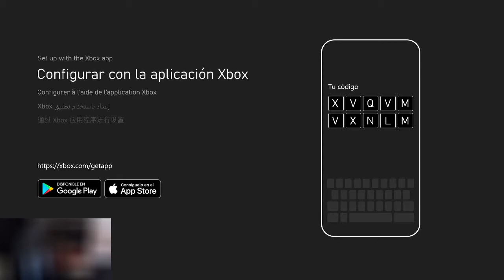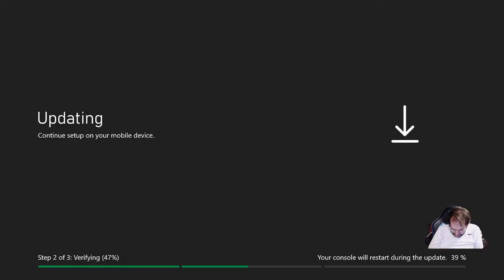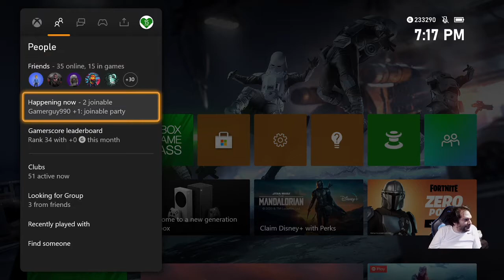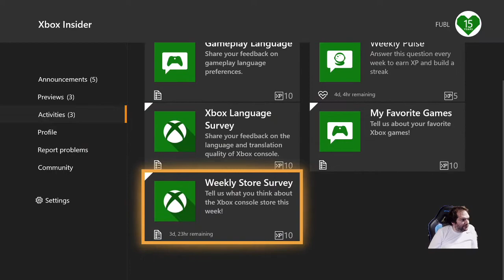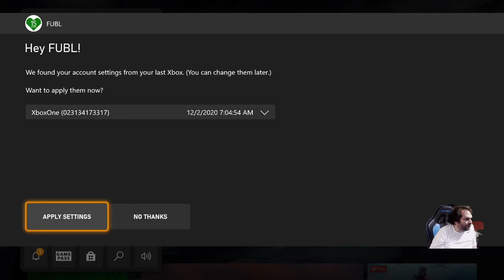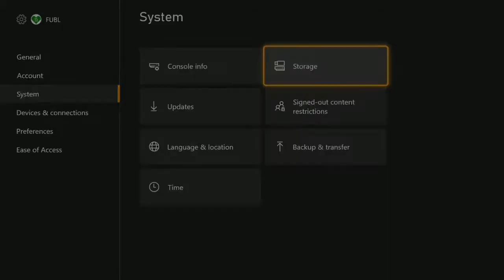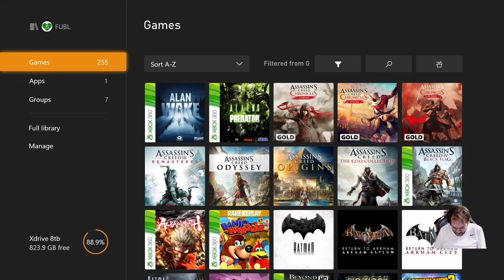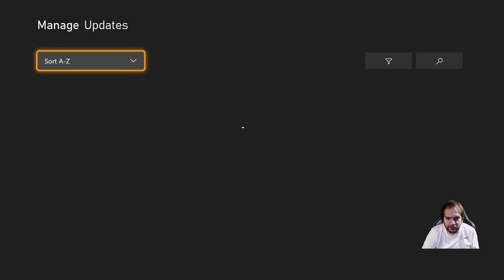Gamestop unboxing Xbox series X and intial set up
Me unboxing and setting up the series x and having a couple small issues